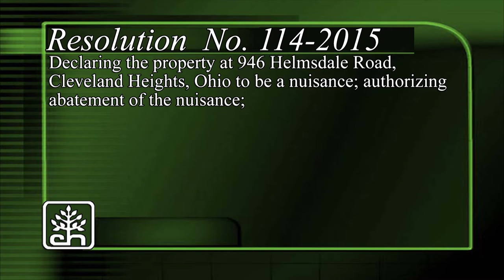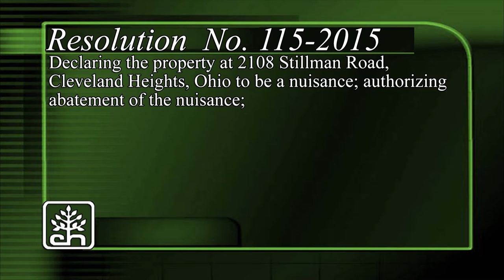Cleveland Heights City Council October 05, 2015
Cleveland Heights City Council meeting held on October 5, 2015